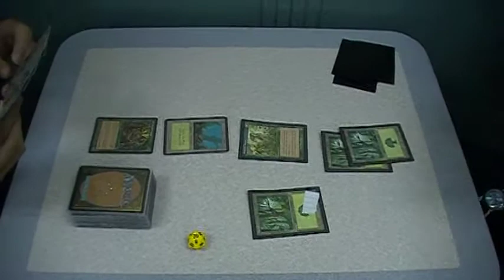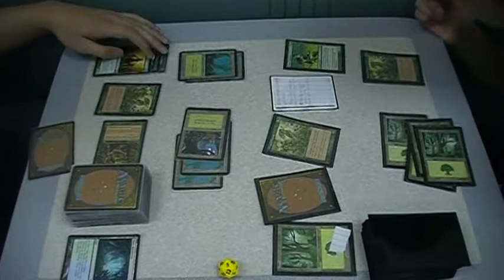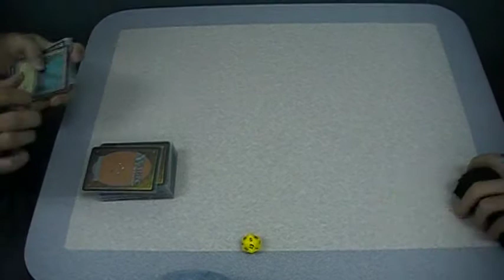Nor Cal Legacy Group: Elves Mirror match up Game 2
This is an Elf mirror match up of two different builds.